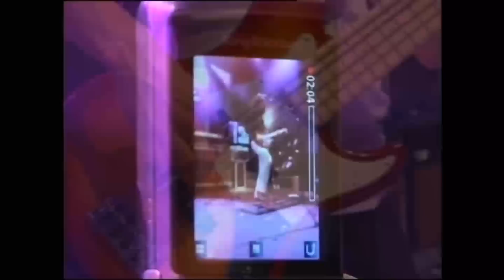The Queen Kings - live in Alzenau 2009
Videoproduktion schriefers event & broadcast service GmbH